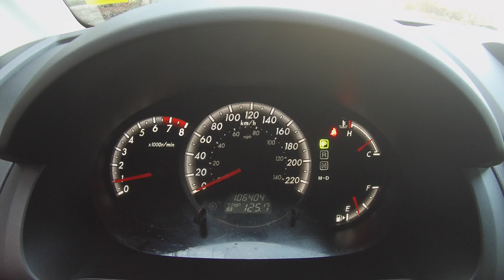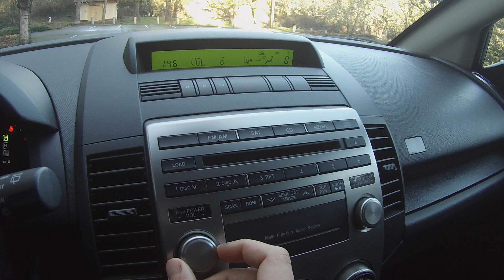2010 Mazda 5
2010 Mazda 5